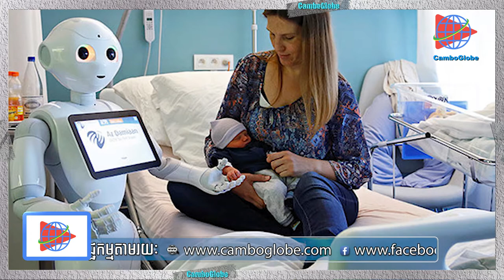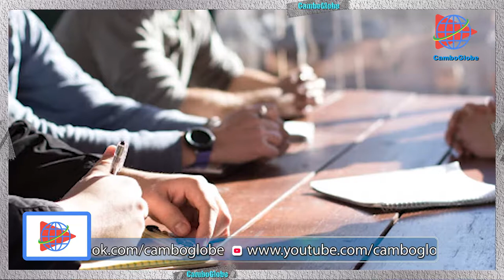Camboglobe, Robots will replace human work in 2030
Robots will replace human work in 2030.
Nine jobs that humans may lose to robots.